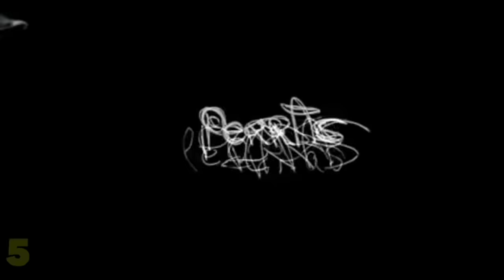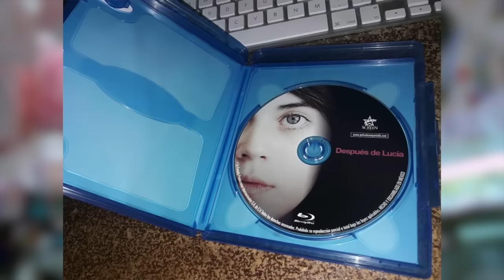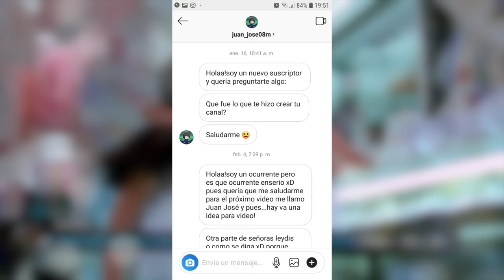5 Películas Mexicanas que SÍ Valen la Pena